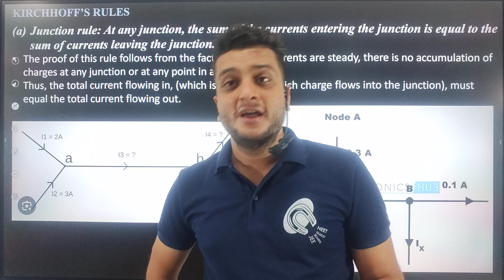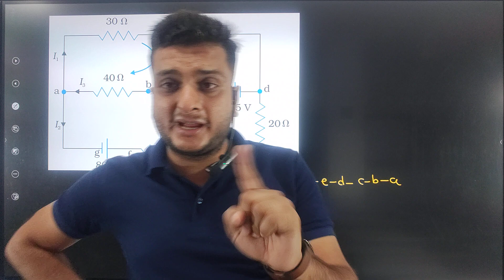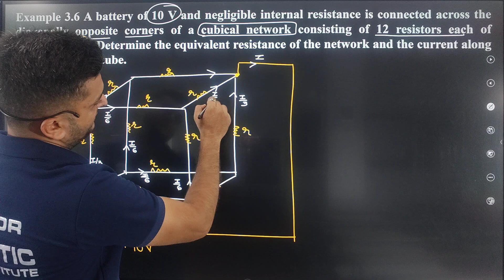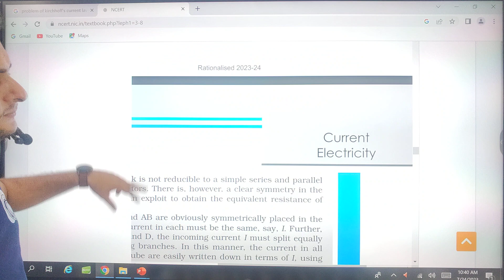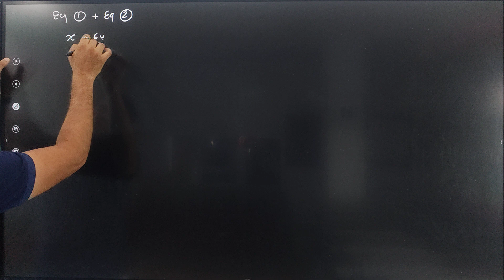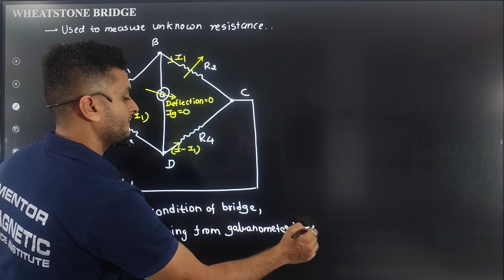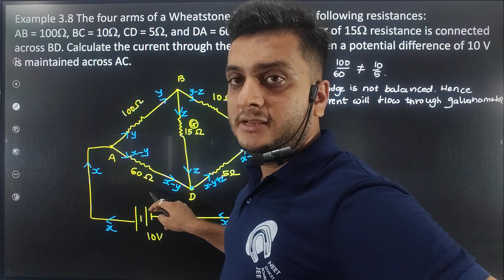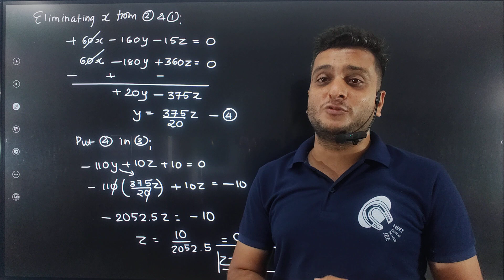Kirchoff's Rules|Wheatstone Bridge|NCERT Examples-3.6,3.7,3.8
🖍️🖍️🖊️🖋️ Lecture Notes📒📒📝📝🗒️🗒️-

🟡☑️Play List☑️🟡

🎯🎯NEET CRASH COURSE - 30 days challenge🎯🎯

1. Kirchoff's Junction rule
2. Kirchoff's Loop Rule
3. Wheatstone Brige
4. NCERT examples- 3.6,3.7,3.8